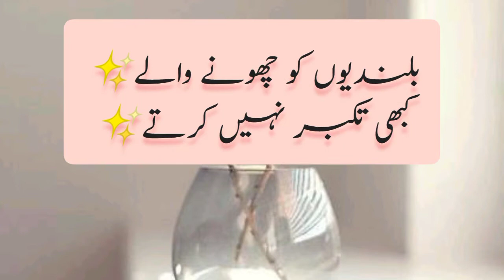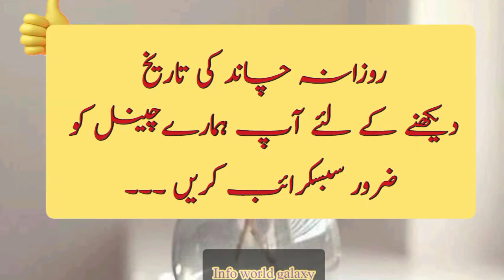January 29Moon date today calendar 2022|Islamic hijjri date in Pakistan|aj chand ki konsi date h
Islamic hijjri date today in Pakistan|Pakistan mn aj chand ki kiya tarikh h
Islamic date.
Calendar 2022
Chand date today
Trending video about moon date

Islamic date today in Pakistan|Islamic Hijjri date today calendar 2022|Aj chand ki kiya tarikh h
Today in Pakistan,Bangladesh,India Moon date  is 25 Jumada al-Sani 1443

Today in Saud Arabia, America,UAE and Arab countries  Moon date  is  26 Jumada al-thani-1443.

you're quires:
Today Calendar
Calendar 2022
urdu Calendar
Islamic hijrri date
date
Islamic date
Islamic Calender
Islamic
January2022
January 2022 desi tarikh
info world galaxy
September Calendar

Chapters:
00:04  aaj ki achii bat(today massage)
00:18  Today Calendar
00:24  desi date
00:27   Islamic date
00:35  Today
00:39  Gregorian Date
00:58   Sunrise
01:00 Subscription

January calender
October calendar2022
2022